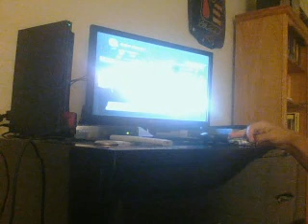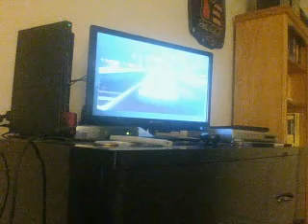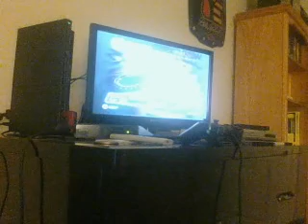NASCAR Thunder 2004 Race 11:Pontiac Excitement 400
Either I need to invest in a tank or people just don't like my driving or I'm a total dope.